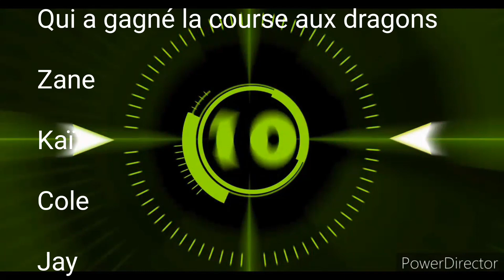Le tournois du quiz ultime de ninago épisode 2 p.s partage ta note sur 3 dans le commentaires